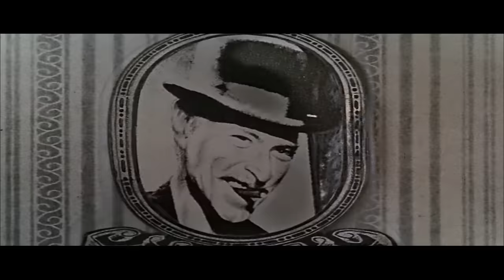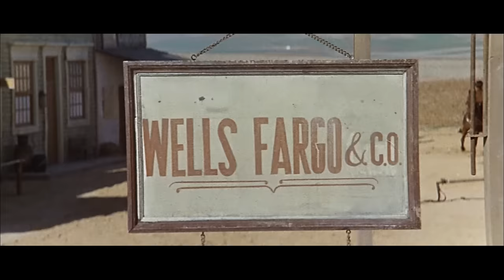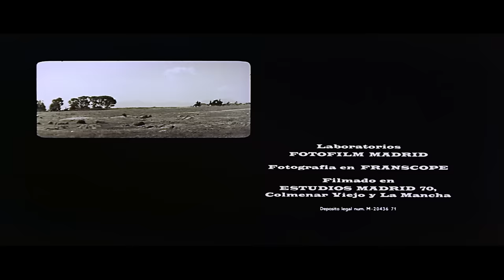El Hombre de Rio Malo - Pelicula del Oeste Completa en Espanol | Lee Van Cleef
La banda de forajidos de King juega a dos bandas ofreciendo sus servicios tanto a los revolucionarios mexicanos como al Gobierno. Gracias a su habilidad para no ser descubiertos, todo les va muy bien hasta que King tropieza con Alicia, una aventurera que se dedica a coleccionar maridos.

El título original de esta película es Bad Man's River.

Con : Lee Van Cleef, James Mason, Gina Lollobrigida, Simón Andreu, Diana Lorys, Gianni Garko, Aldo Sambrell, Jess Hahn, Daniel Martín, Luis Rivera